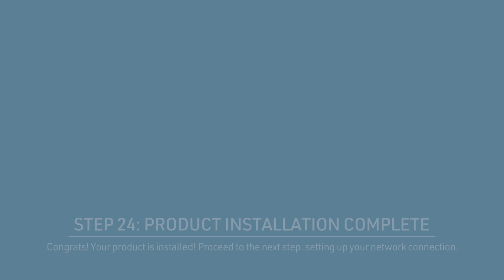U by Moen Smart Faucet Installation Guide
Say hello to your new kitchen assistant in this easy step by step installation video. With the U by Moen Smart Faucet and voice activation technology you are able to complete tasks in the kitchen with ease.